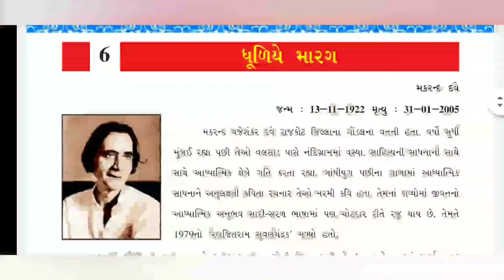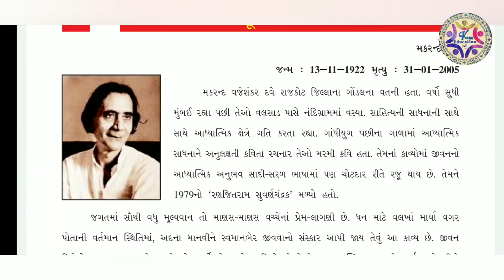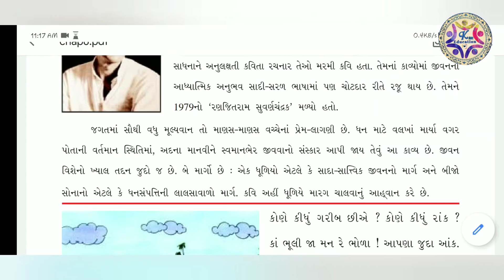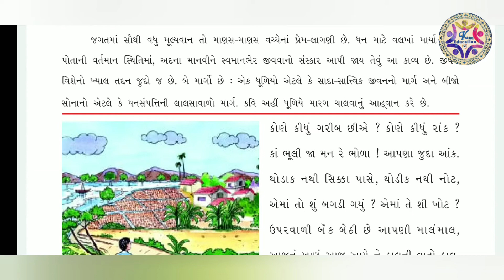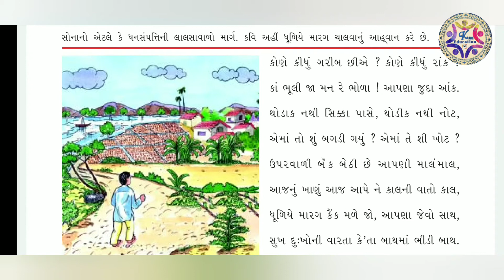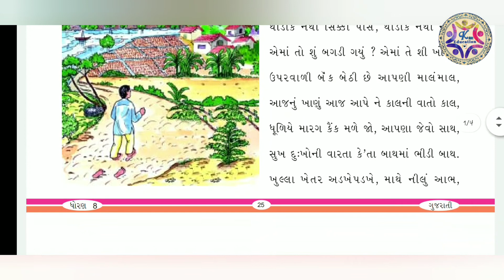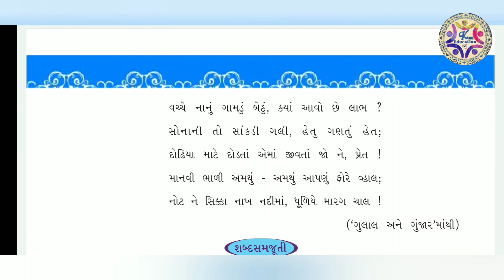Std-08/Sub-Gujrati/Chap-06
ધુળીયે મારગ ચાલ...